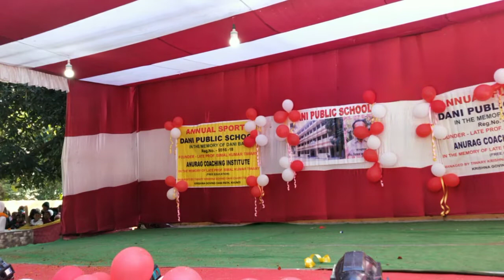Dani Public School khunti (18 th Annual Function 5/1/2020) Ghungru tuth gaye std 10